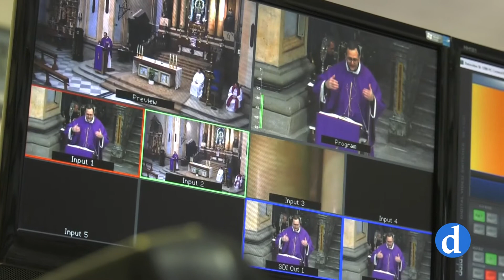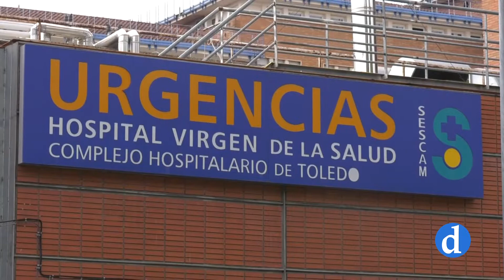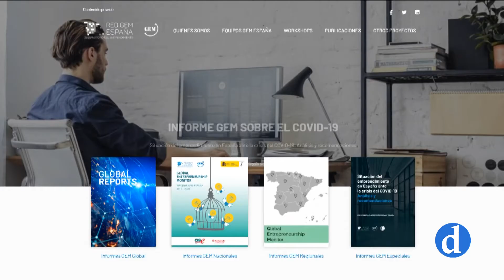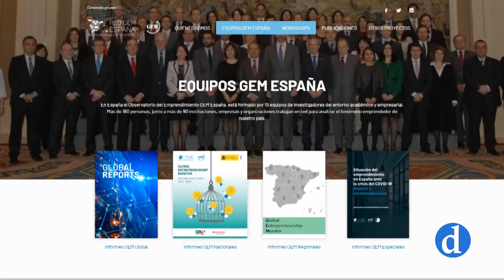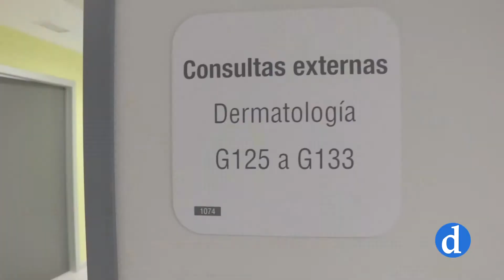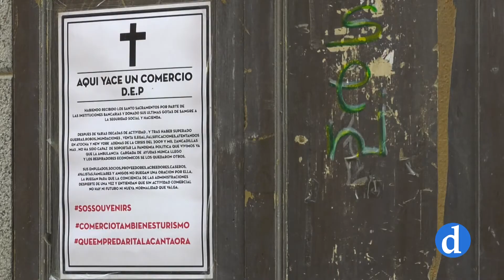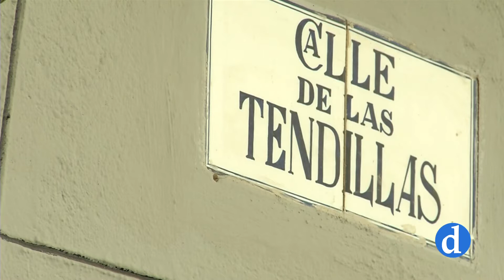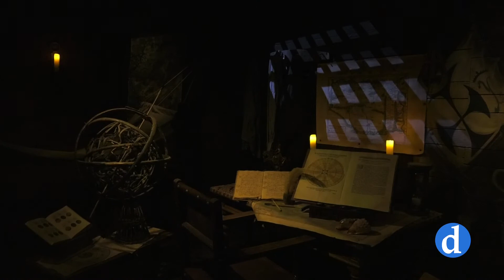NOTICIAS Miercoles 24 de Febrero de 2021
Informativo de Canal Diocesano que presenta y dirige María Carrobles. Destacamos lo más importante de la actualidad local, provincial y regional que ha ocurrido hoy 24 de Febrero.